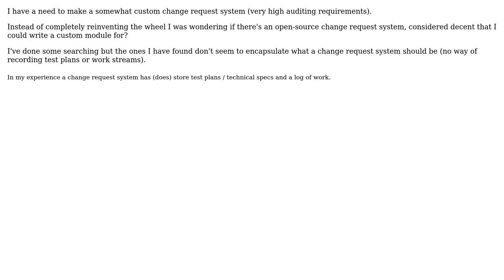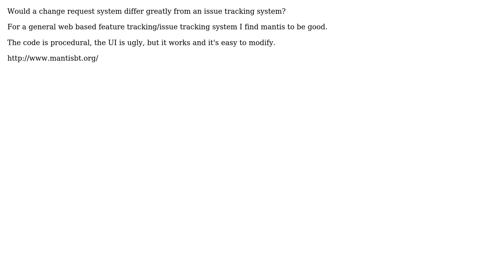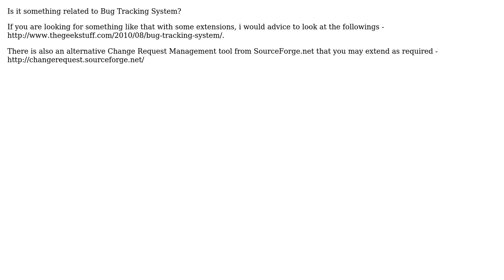Software Engineering: Are there any good, open-source change request systems? (3 Solutions!!)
Software Engineering: Are there any good, open-source change request systems?

With thanks & praise to God, and with thanks to the many people who have made this project possible! | Content (except music & images) licensed under CC BY-SA | Music | Images & others | With thanks to user Yusubov user Theo van der Sluijs user roberttstephens user Michael A user gnat and the Stack Exchange Network Trademarks are property of their respective owners. You are responsible for your own actions.